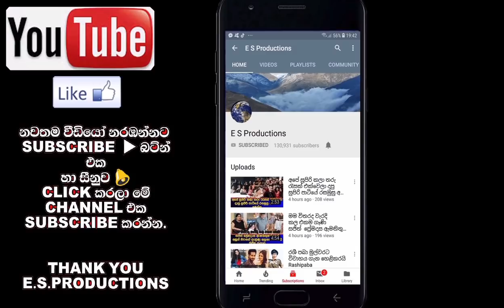මම එසේ සිදුකලේ තරඟයේ නීති රීති අනුව මට එහෙම කරන්න අයිතියක් තියෙනවා Caroline Jurie